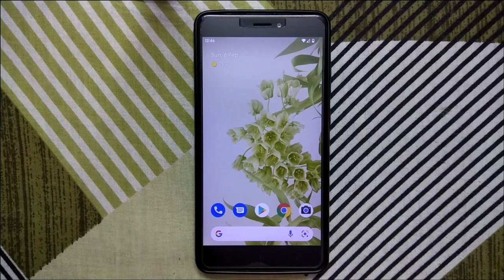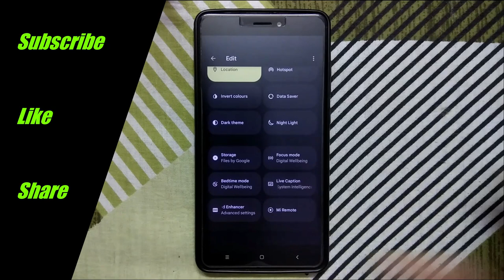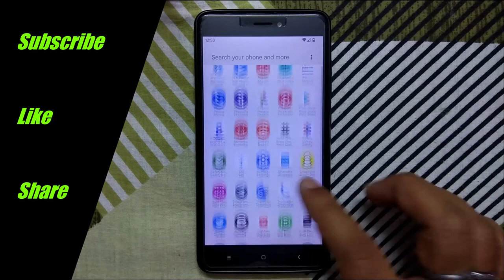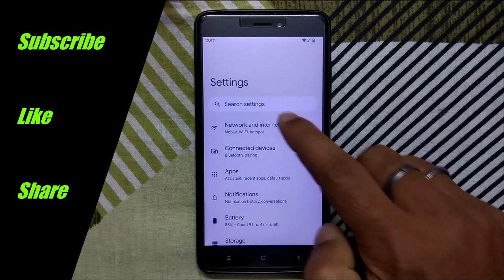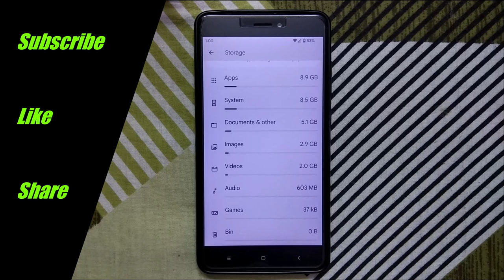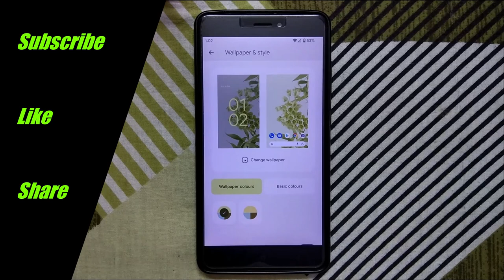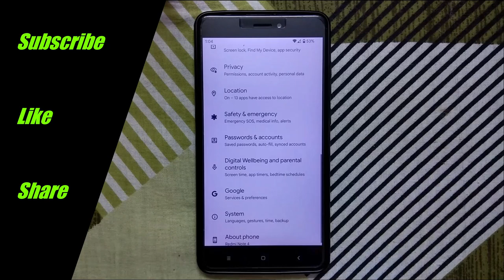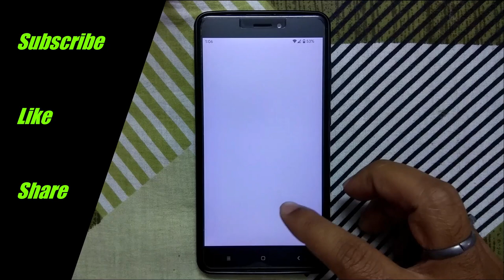|Pixel Experience| |Android 12| |Redmi Note 4| |Mido| |Full Review| & |Installation| By |DIGI4T3CH|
▬▬▬▬▬| Download link |▬▬▬▬▬

Credit By :- @OnkarSingh

▬▬▬▬▬| Download link |▬▬▬▬▬

Google Camera 8.1 Link (Android 12)

Credit By :- @BSG

▬▬▬▬▬| Download link |▬▬▬▬▬

MIUI 13 Gallery & Mi Video Port

Credit By :- @MANSURMIKU

▬▬▬▬▬| Download link |▬▬▬▬▬

Google Pixel 6 Pro Magic Eraser Tool

Split Apk Installer

▬▬▬▬▬| Download link |▬▬▬▬▬

MIUI Calendar

🔥 𝗙𝗢𝗟𝗟𝗢𝗪 𝗠𝗘 🔥